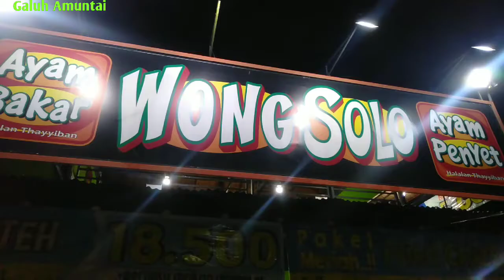familytime // @ wong solo Amuntai